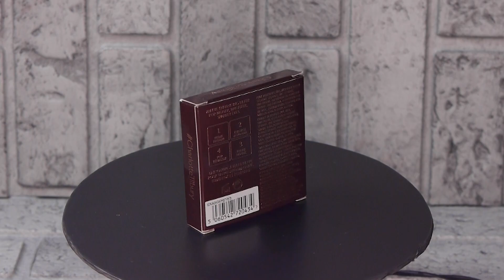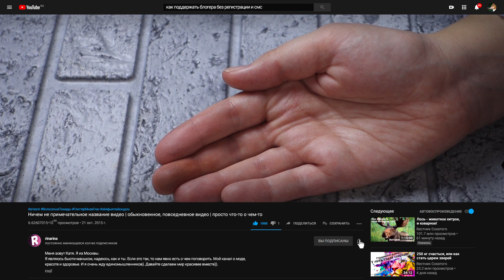Палетки теней Charlotte Tilbury Pillow Talk и Charlotte Tilbury EXAGGER EYES | 5гр теней за 53$??🙀 😿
Всем привет! Сегодня у нас с вами монобрендовый обзор CHARLOTTE TILBURY. Будем тестировать хиты бренда! Спасибо огромное @AnastasiaGurova за косметику для этого видео!

палетка теней Charlotte Tilbury Pillow Talk
палетка теней Charlotte Tilbury EXAGGER EYES ( Charlotte Tilbury Bigger Brighter Eyes in Exagger-Eyes )

в этом видео были:
Тени кремовые Charlotte Tilbury Eyes to Mesmerise в оттенках Rose Gold и Marie Antoinette ( сейчас это цвет называется Oyster Pearl )
Палетка для контуринга Charlotte Tilbury Filmstar Bronze & Glow Fair-Medium
Матовая губная помада Charlotte Tilbury MATTE REVOLUTION PILLOW TALK ORIGINAL
Губная помада Charlotte Tilbury HOT LIPS 2 GLOWING JEN

тик ток: @rinarinabeauty
мой сайт: rinarina.ru